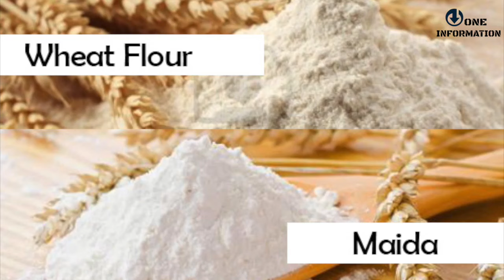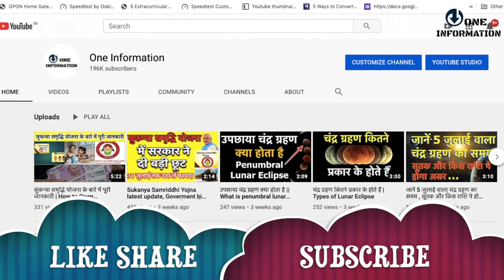मैदा कैसे बनता है Maida kaise banta hai.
Wheat Flour